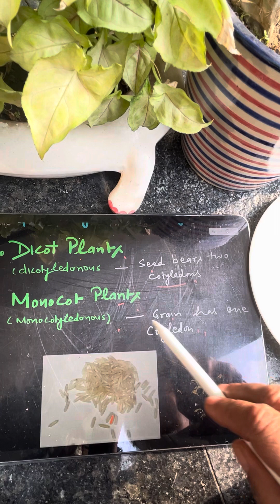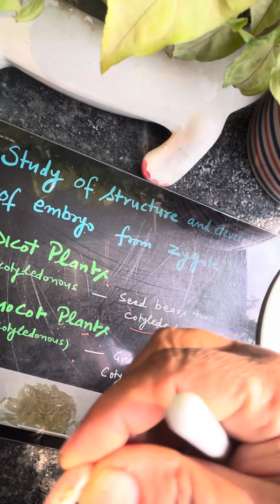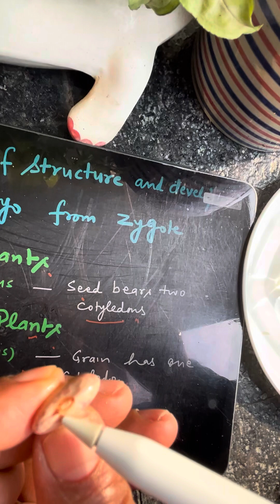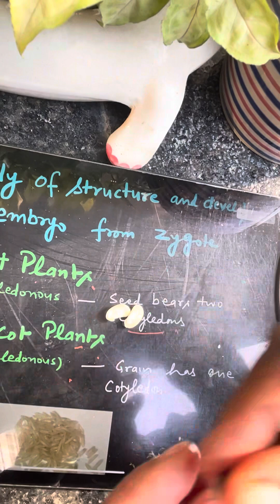Dicot seed/Monocot grain